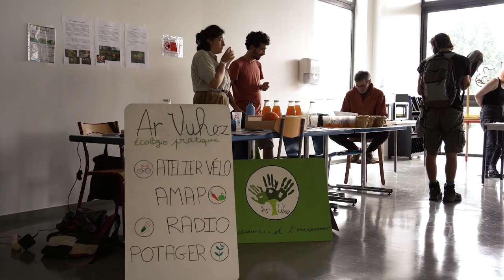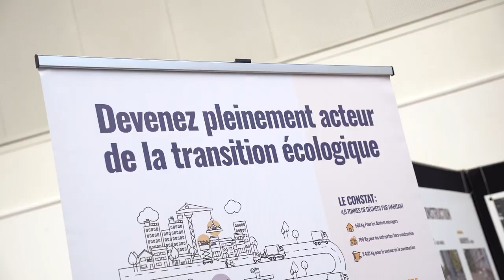Rentrée 2023 : UnivR #1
Pour souhaiter la bienvenue à tous les étudiants et étudiantes,  @RennesUniv organisait son festival de rentrée le jeudi 21 septembre.
Retour en images sur cet événement festif et convivial de bienvenue qui a réunit plus de 3 000 personnes.